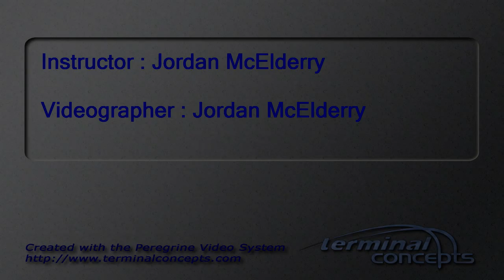Bryan Gee's Tandem skydive!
Bryan Gee's tandem skydive at Skydive Snohomish!